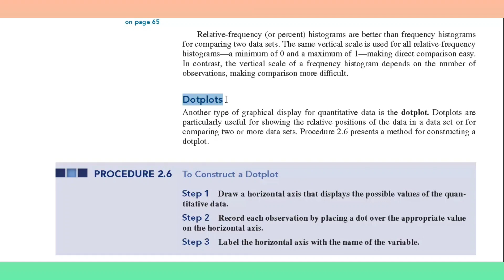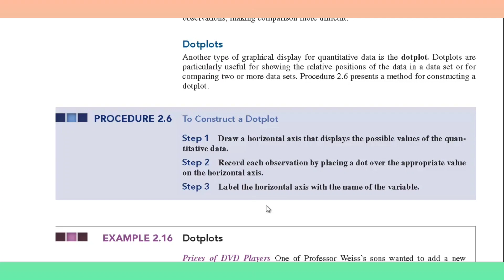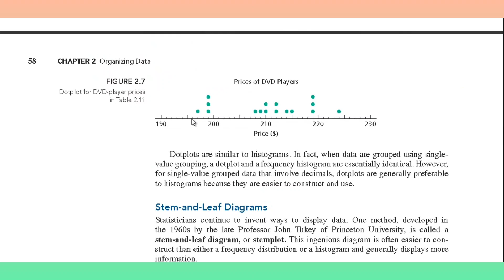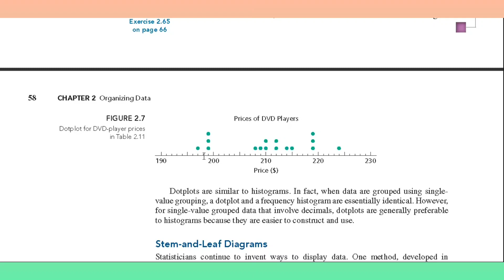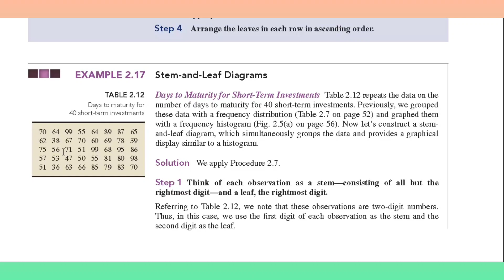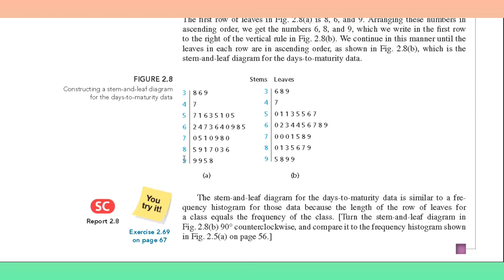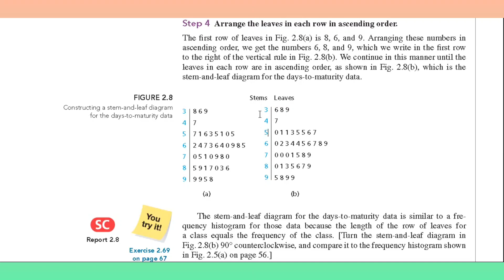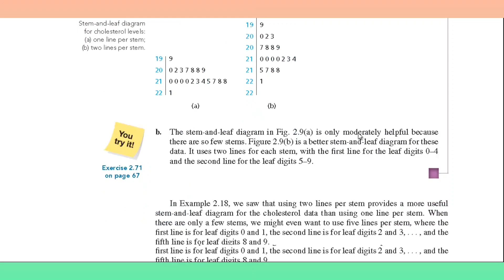Dotplots (stem-and-leaf diagrams) (lecture-7)